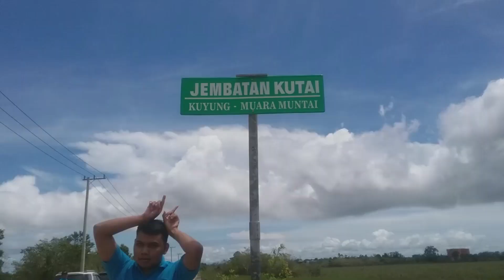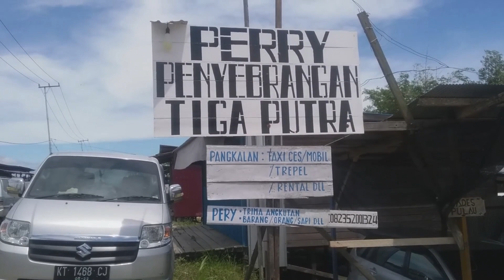PERJALANAN MENUJU JANTUR, PEMUKIMAN TERAPUNG DI KEC. MUARA MUNTAI - KAB.KUTAI KARTANEGARA.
Assalamu'alaikum wr.wb.
Puji dan syukur kehadirat Alloh SWT atas nikmat yang kita rasakan dengan aneka anugerah yang luar biasa.
Mhn ijin berbagi cerita perjalanan yang sangat mengesankan lewat tayangan video  yang sederhana.
Sahabat Bunda Dwisari, kampung Jantur merupakan salah satu pemukiman yang unik dan eksotik yang terletak di Kecamatan Muara Muntai, Kab Kutai Karta Negara.  Suasana di sini sangat indah, bebas debu terletak di atas air. Kampung ini terletak di antara Danau Jempang berbatasan dengan Sungai Mahakam. Desa ini sangat cocok untuk dikembangkan sebagai destinasi wisata di Kalimantan Timur.
Untuk menuju ke desa Jantur, dapat dilakukan dengan perjalanan darat dan air.  Dari kota Samarinda menuju Muara Muntai memakan waktu 4 - 5 Jam dan dilanjutkan perjalanan air menggunakan perahu ces seitar 30 menit.
Pada  libur lebaran tahun 1443 H/2022 M, saya beserta keluarga yang ada di Samarinda dengan penuh rasa syukur dan bahagia berkesempatan dapat bersilaturahmi ke desa Jantur.
Kami berombongan berangkat  pada hari Kamis, 5 Mei 2022 dengan menggunakan 2 mobil dengan jumlah 12 orang. Dari Samarinda mobil diisi BBM full tangki cukup untuk perjalanan pergi pulang.
Cuaca hari itu sangat cerah, kami berangkat sekitar pukul 07.00 dan tiba di desa Jantur pukul 12.-an. Selama perjalanan tidak terasa lelah, santai dan gembira semua.

Video perjalanan ke desa Jantur ini saya bagi di channel Youtube Bunda Dwisari untuk menambah keimanan dan ketaqwaan. Sungguh bumi Alloh yang sangat luas dan indah.
Masyarakat desa Jantur sangat ramah dan agamis, mayoritas penghidupannya sebagai nelayan yang  mencari ikan di sekitar Danau Jempang, tradisi dan budaya suku Banjar yang sangat kental dan terpelihara dalam kehidupan sehari-hari.
Pengalaman perjalanan ini sangat luar biasa dan saya akan selalu merindukan desa Jantur untuk kembali lagi, ingin merasakan dan menikmati semua kebesaran Alloh SWT   di sana.

Mei 2022